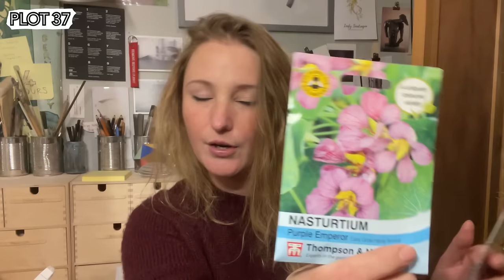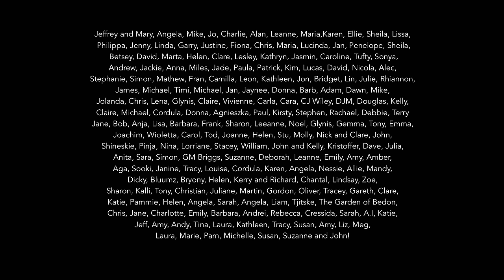It’s COLD! The Dahlias have had it. And oooooh we have a TRAIL CAM Ep 191 || Plot 37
This week on the Allotment i am chopping down the Asparagus ready for its winter mulch and clearing some of the things that have been wiped out by the frost. And brrrrrr. I know in comparison to those of you living in places where is gets REALLY cold, this must seem ridiculous but honestly... its cold for us!!

Exciting times with the introduction of the Trailcam.
This one
So far it seems excellent but i will review properly when i've had it up and running.

The link for the Mesh Panels
These are the flexible ones that go over the beds and what we used to make the hen house (with a wooden structure as support)